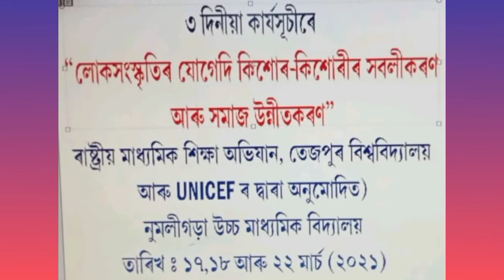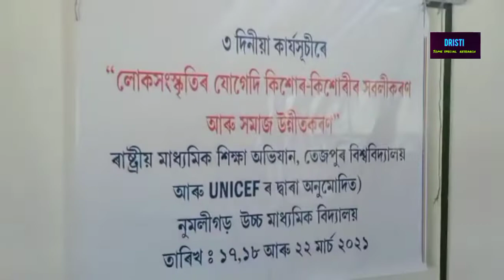স্কুললৈ যাবলৈ হ'ল assames video song by Numaligarh high school students#amihomhomeyhofol